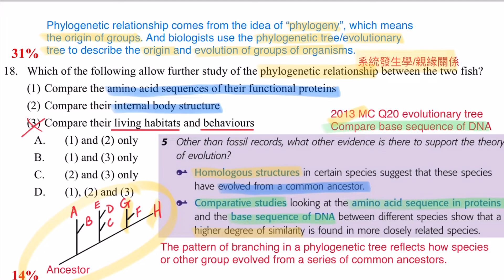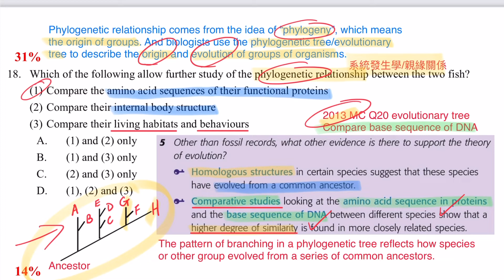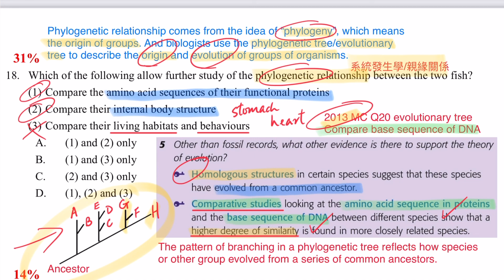DSE Bio│HKDSE 2014 MC Q18│phylogenetics 親緣關係學│Faith Education {雙語Bilingual}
梁公語錄

➘ 你會感興趣的影片:
1. 💋[BIO殺手的告白] 🌹│ 讀Bio乜都要死記？！│揭秘一招讓你學習生物上癮的實戰心法
3. 📌生物科最後提醒002 │ 全視技能 │ DSER必看溫習方法 │ 六大題型整合 │ 筆記任Down
4. 📌生物科最後提醒004 │ Bio寫文攻略 │ Essay變Easy │ 題型整合 │ 【筆記任Down】
5. 【初高中理科生必看】3V變項全掌握 3V Secrets │破解SBA│三位一體 Holy Trinity
0:00 廣東話
2:46 English